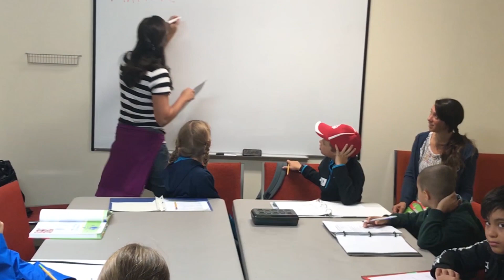SARATOGA POLO [EPISODE 1 GETTING READY TO LAUNCH RV LIFE]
Saratoga Polo Match
Round Lake Fishing

Upstate NY Adventures while preparing to go cross country on our RV trip.